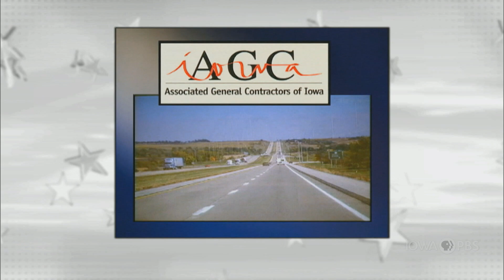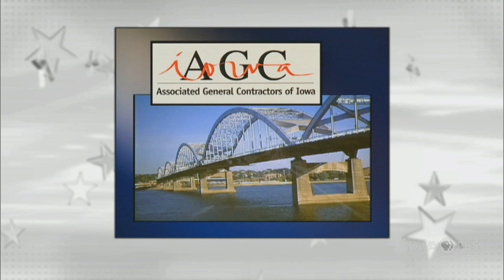Iowa Representative Jennifer Konfrst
On this edition of Iowa Press, Iowa House Minority Leader Rep. Jennifer Konfrst (D - Windsor Heights) will discuss the 2023 legislative session, what's ahead and other political news.

Joining moderator Kay Henderson at the Iowa Press table are Erin Murphy, Des Moines bureau chief for The Gazette and Clay Masters, host and lead political reporter for Iowa Public Radio.